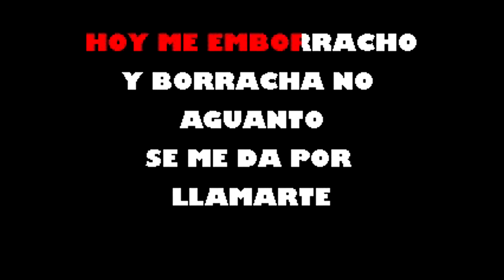Borracha Ana Del Castillo Karaoke